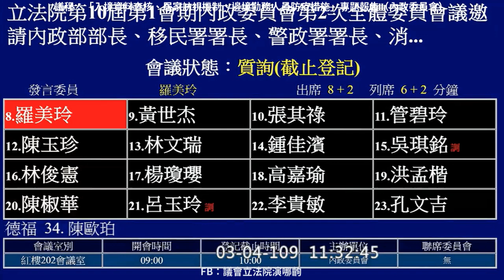初登板 國民黨 不分區 雲林水利會長 林文瑞 質詢 徐國勇 2020 03 04 內政委員會 【立法院演哪齣？】